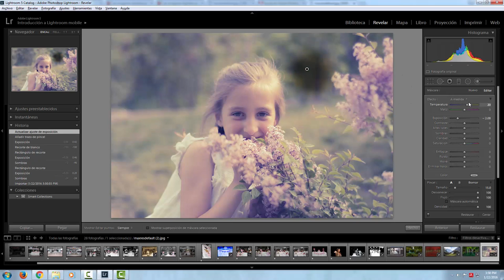El módulo Revelar de Lightroom PARTE 2 ( LOS PANELES)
En este video conocerás algunos de los paneles que forman el módulo revelar de adobe Lr